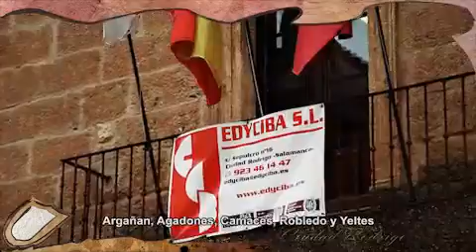Casa de los Cornejo, actual Casa de la Cultura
Video para la aplicación turística de Ciudad Rodrigo para Ipad de la casa de los Cornejo, actual Casa de la Cultura.